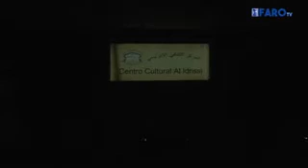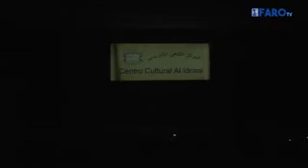فرقة مسرحية لمجموعة هيا نبدأ تتألق بسبتة